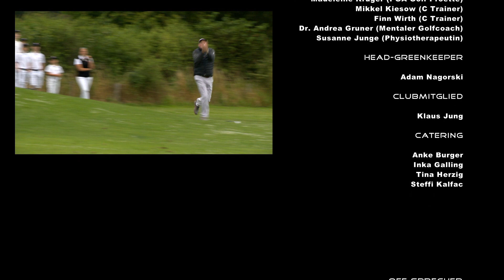"Long hitters, short players" | Lübeck-Travemünder Golf-Klub